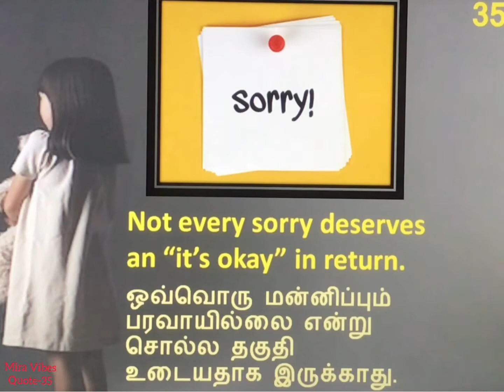Sorry| மன்னிப்பு| Quote-35| Easy way to learn English quotes with tamil meaning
Learn English quotes